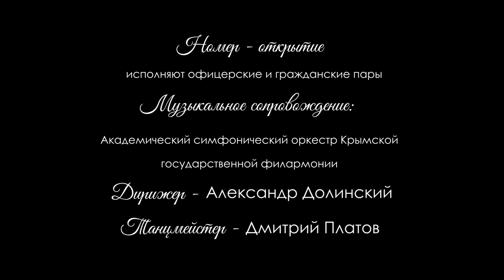Номер - открытие Юбилейного V Севастопольского Офицерского Бала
Торжественный номер - открытие Юбилейного V Большого Севастопольского Благотворительного Офицерского Бала. Исполняют офицерские и гражданские пары. Музыкальное сопровождение: Академический симфонический оркестр Крымской государственной филармонии под управлением Александра Долинского. Танцмейстер - Дмитрий Платов.